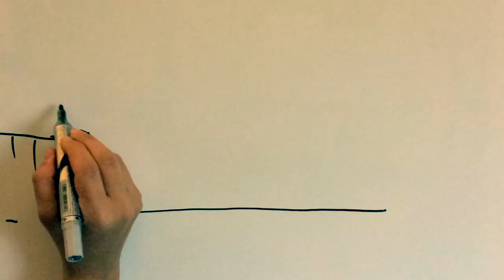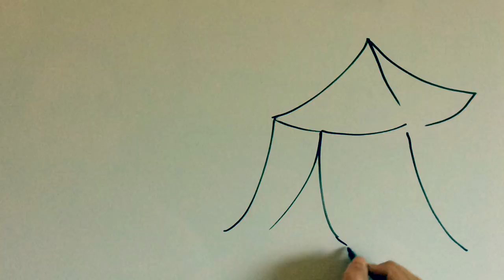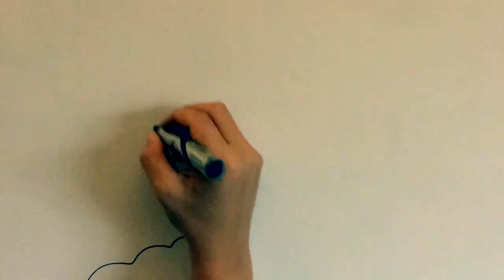Iliade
L'iliade in due minuti